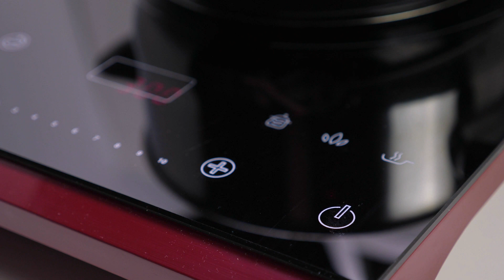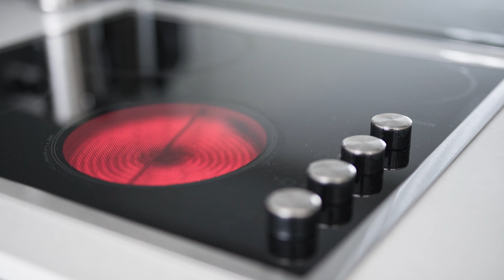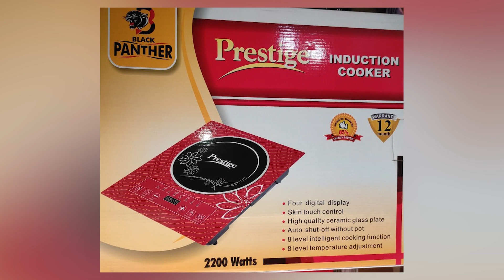আবাসিকে গ্যাস সংকট, বিকল্পে ঝুঁকছে নগরবাসী || Gas Crisis in Dhaka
Gas Crisis  in Dhaka - আবাসিকে গ্যাস সংকট,  বিকল্পে ঝুঁকছে নগরবাসী

বাংলাদেশ জার্নালের ইউটিউব চ্যানেলে আপনাকে স্বাগতম।এখানে আপনি দেখতে পাবেন দেশ ও বিদেশের  রাজনীতি, অর্থনীতি, খেলাধুলা, বিনোদন এবং বিভিন্ন  গুরুত্বপূর্ণ ও বিচিত্র ঘটনাবলী নিয়ে বস্তুনিষ্ঠ ও বিশ্লেষণধর্মী প্রতিবেদন।

ABOUT US

This is the Official YouTube Channel of Bangladesh Journal. One of the promising  national daily from Bangladesh. Bangladesh journal established on 2018 .Bangladesh Journal has a Strongest panel of journalist  works together to reveal the best out of the facts for the nation.

সম্পাদক : শাজাহান সরদার,  প্রকাশকঃ আনোয়ার হোসেন খান।
প্রধান কার্যালয়ঃ রুপায়ন খান প্লাজা, লেভেল-৭, বাড়ি-৫০০/এ, সরক-৭, ধানমন্ডি, ঢাকা-১২০৫।
ফকিরাপুল,ঢাকা ১০০০ থেকে প্রকাশিত এবং বিসমিল্লাহ প্রিন্টিং প্রেস ২১৯ ফকিরাপুল ( ১ম গলি), ঢাকা-১০০০ থেকে মুদ্রিত।

This content's Copyright is reserved for Bangladesh Journal. Legal action will be taken against those who violate the copyright of the material.